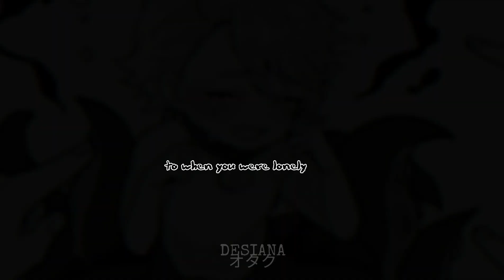Twisted Wonderland | Good to you (SHIP Edit)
All the fanarts belongs to their legit authors, I've only got them from Pinterest and other sites.

* Credits *

Please support the following artists

PIXIV

muhao
白木埋まり
りっつあん
篠森もきゅ
らずべりぃ。
かべの
ଳ
Ruca
おかか(🍙)
はる
ゆれ
ヒガ